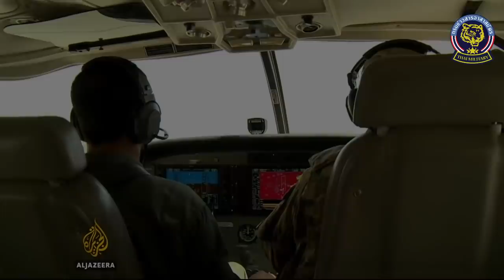ส่งคืนมาซะ ถ้าไม่อยากเจอ B-1 Lancer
อดีตประธานาธิบดีโดนัลด์ ทรัมป์ ได้ออกแถลงการณ์โดยอ้างว่าสหรัฐฯ ควรเรียกร้องให้กลุ่มตอลิบานส่งคืนอาวุธให้กับสหรัฐฯ และถ้าหากกลุ่มตอลิบานปฏิเสธ 'เราควรที่จะส่งกำลังเขาไป และยึดมันกลับคืนมาเอง' หรือไม่ก็ทำลายพวกมันทิ้งซะ

Cr. RT News